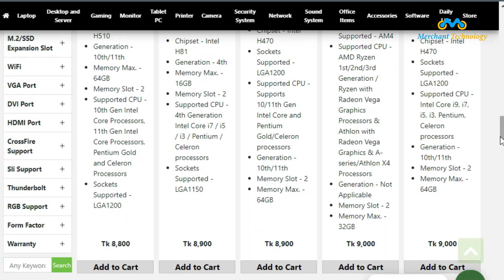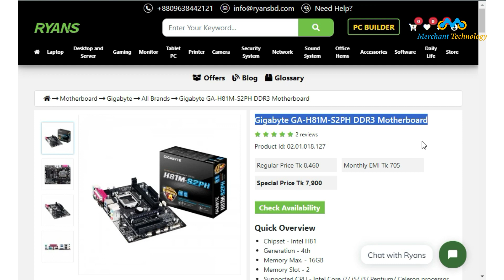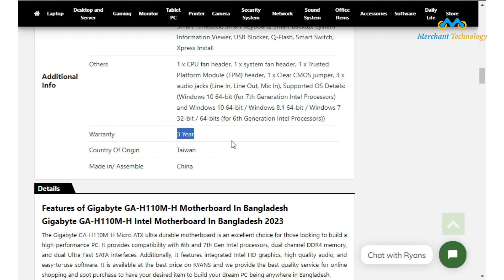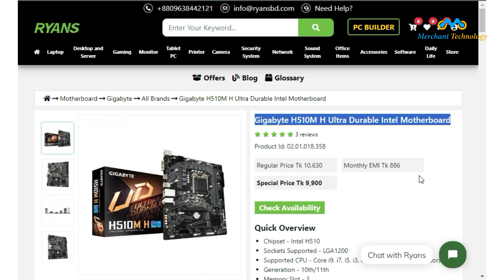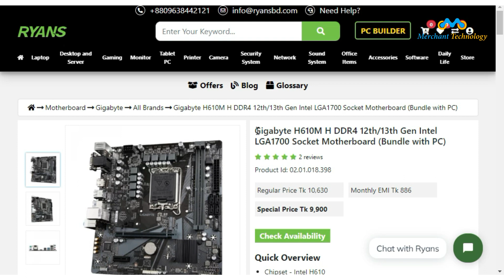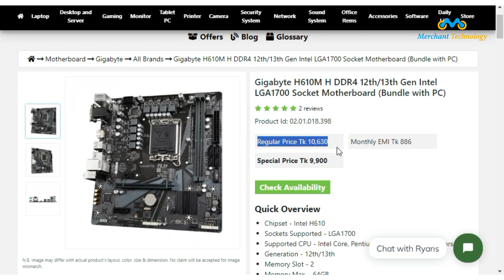গিগাবাইট সকল মাদারবোর্ডের আপডেট প্রাইস 2023 | এবং কিভাবে গিগাবাইট মাদারবোর্ড তৈরি করা হয়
Gigabyte updated prices for all motherboards | Gigabyte All Motherboard price in Bangladesh | How Gigabyte motherboards are manufactured in the factory | মাদারবোর্ড এর সর্বশেষ দাম |  Desktop Motherboard Price in Bangladesh 2023 | কমদামে সেরা Motherboard কিনুন | গিগাবাইট মাদারবোর্ড এর দাম এই ভিডিওতে গিগাবাইট মাদারবোর্ড price | কম্পিউটার মাদারবোর্ড প্রাইজ | কোন মাদারবোর্ডে কোন প্রসেসর ব্যবহার করবেন এবং মাদারবোর্ডের দাম ২০২৩ | মাদারবোর্ড সাধারণত কি কি থাকে এবং মাদারবোর্ড সম্পর্কে বিস্তারিত ও মাদারবোর্ড বিভিন্ন অংশের নাম বুঝিয়ে বলার চেষ্ঠা করেছি।

ভিডিওটি দেখা শেষ হলে লাইক দিতে ভুলবেন না। নতুন ভিডিও গুলো সবার আগে পেতে।

আপনার ব্যবসার প্রমোশন বা যেকোনো প্রয়োজনে Merchant Technology কর্তৃপক্ষের সাথে যোগাযোগ করুন :-